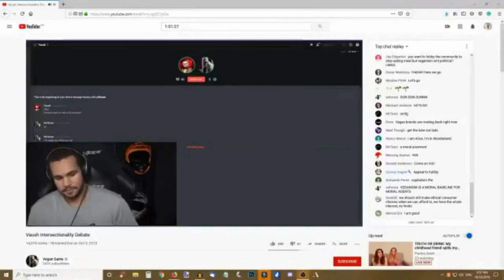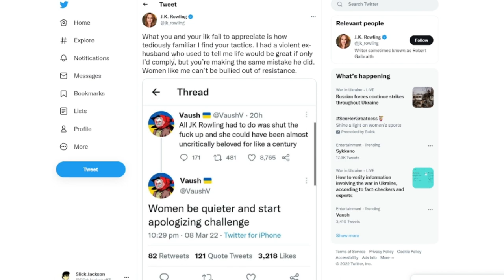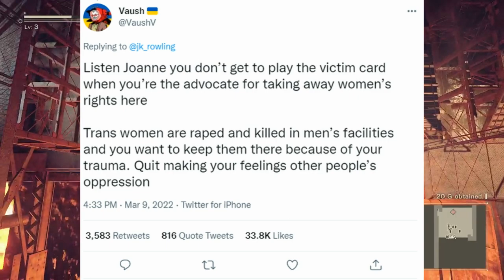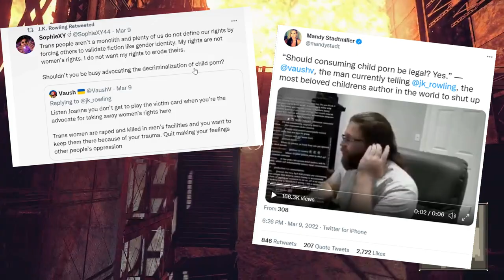JK Rowling Tried To CALL OUT Vaush Over Twitter!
JK Rowling, Author of Harry Potter, tried to call out Vaush over Twitter. Truly lulzworthy